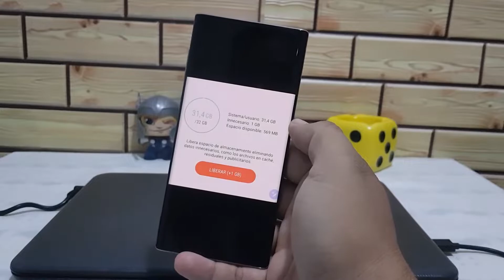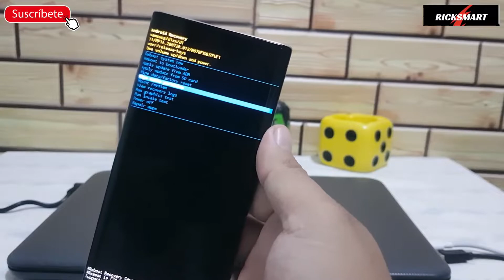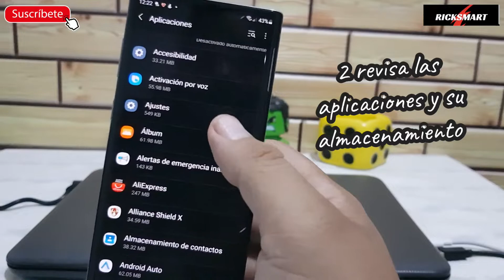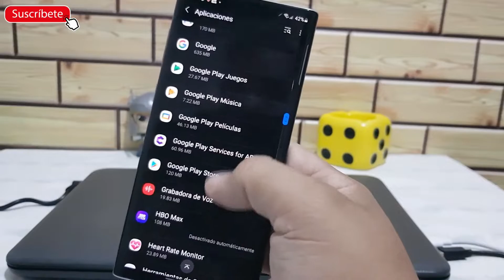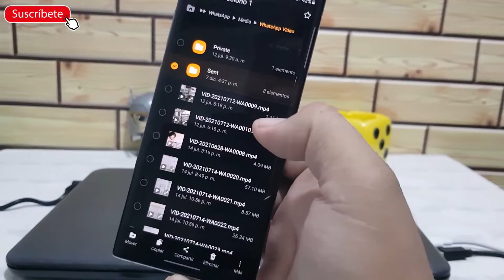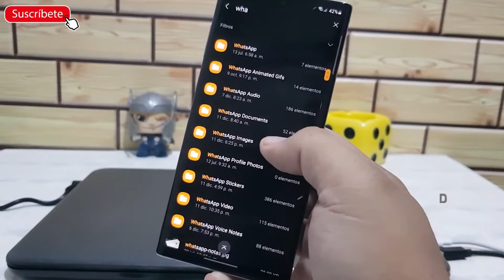🤯Como liberar memoria dispositivo Android para tener mas espacio sin borrar nada Solución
Aprende como liberar espacio en tu móvil varias gb que tienes ocultas o que no sabes que están y solucion como liberar memoria en mi teléfono Android y liberar espacio en mi memoria para que no salga el mensaje memoria llena o almacenamiento lleno liberar espacio sin perder datos como fotos y videos y música para tener mas espacio o memoria Interna y así poseemos aumentar la memoria de mi dispositivo

mi el contenido del canal hay muchos temas interesantes